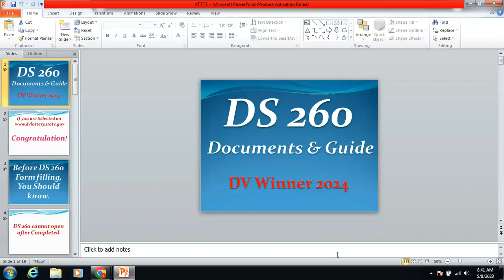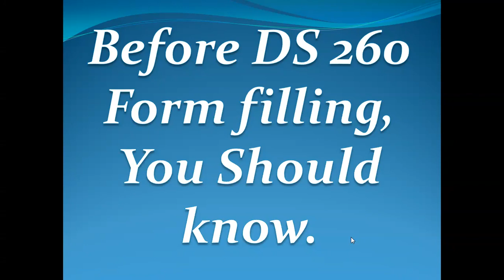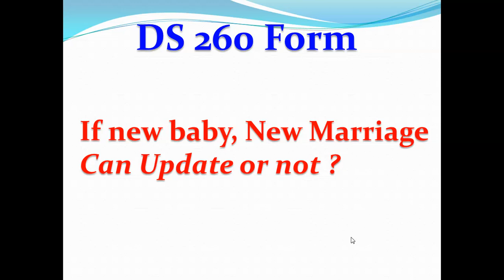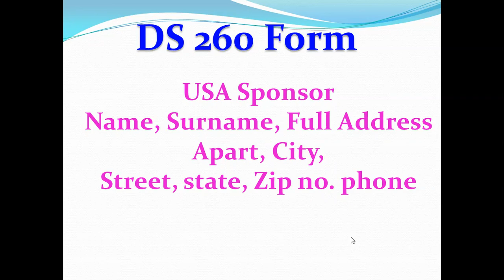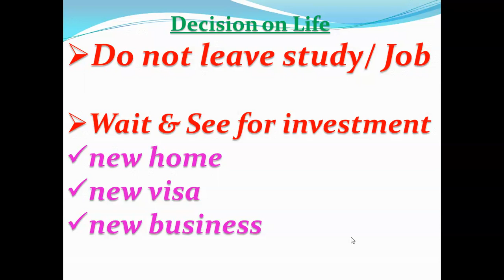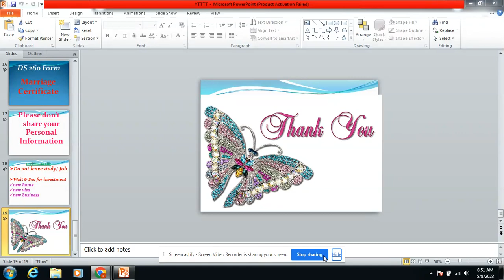DS 260 Form Guide for DV 2024 / DS 260 REQUIRED DOCUMENTS / DS Guide for DV Winner 2024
DV 2024 Winner Guide / DS Form Guide / DV Winner DS Online Form Guide